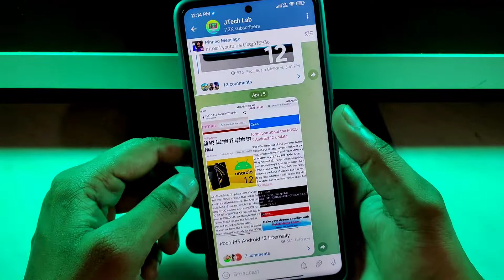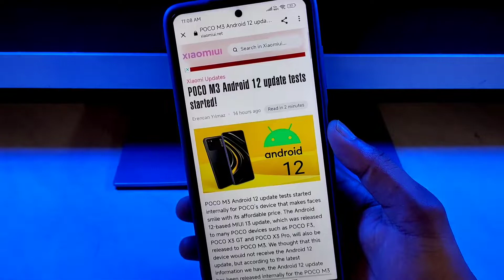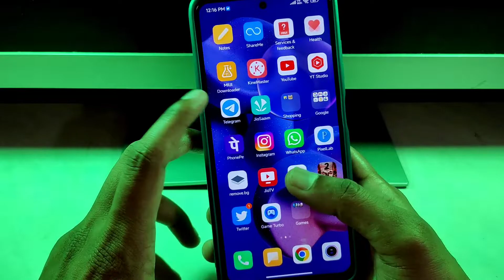Poco M3 Android 12 Update Rollout | Good News | Poco M3 New Update | Poco M3 Miui 13 Update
FOLLOW ME --😊😊

Please.